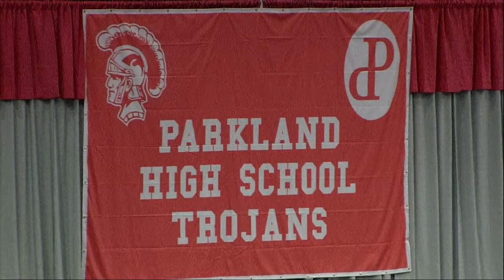Parkland School District Graduation 2019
Celebrate the Graduation of the Parkland High School Class of 2019.

In loving memory of August D. "Gus" Schwartz